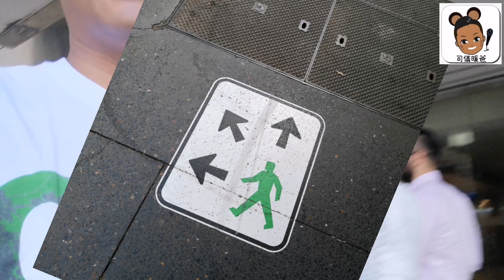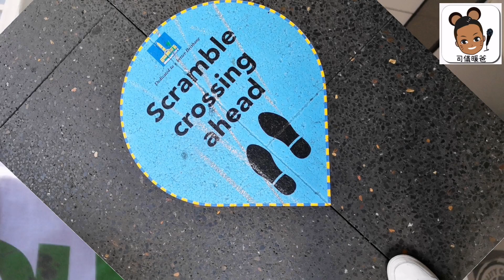【澳洲未封國時】澳洲未封國前布里斯班的巴士之行 │ 司儀暖爸‧文生哥哥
澳洲未封國情況如何? 澳洲布里斯班的巴士路線如何? 澳洲香港人生活如何? 由文生哥哥帶你澳洲走一回!
《閃電傳真機》吱吱鼠陪著你成長，所以每個人都叫我文生哥哥，我會在這裏分享我的主持心得，期待著下一次，與你在這個頻道見面！
每星期出片，
若果你喜歡此片，請LIKE或訂閱啦。
你亦可留言，討論司儀主持有趣事，讓大家交流集思廣益。

★☆ 司儀暖爸‧文生哥哥的推薦影片 ★☆

● 司儀暖爸.文生哥哥的網站  製作中